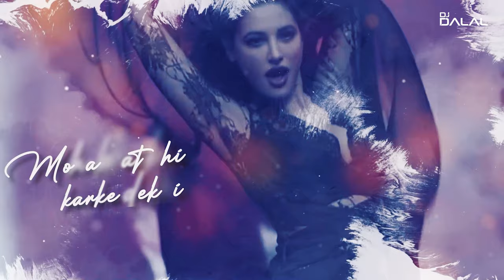Yo Yo Honey Singh | Mega Dance Mashup | DJ Dalal | Desi Kalakaar x Brown Rang x Dope Shope & More!!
Yo Yo Honey Singh | Mega Dance Mashup | DJ Dalal London | Desi Kalakaar x Brown Rang x Dope Shope & More

Visuals By:- Dulal Pathan